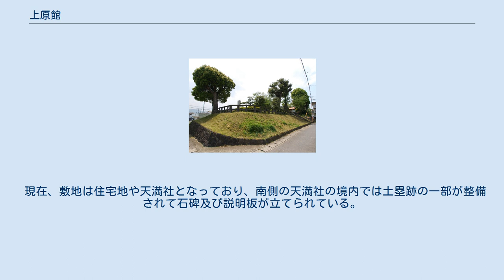上原館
上原館（うえのはるやかた）は、中世に豊後国府内（現在の大分県大分市）の上野丘陵にあった大友氏の館。
大分市顕徳町付近にあった館とは別の館である。
別名、西山城。
2014年（平成26年）10月6日に一部が史跡大友氏遺跡に追加指定されている。
 中世に豊後国守護となった大友氏の大友氏泰は、現在の大分市市街地の南東側で、大分川の河口から上野丘陵にかけての地域に館を構え、この館を中心とする大友氏の城下町は府内と呼ばれた。
 上原館は、上野丘陵の北部にあった館で、鎌倉時代後期に大友氏泰によって築かれたとする説のほか、建築年代については諸説がある。
館跡は東西130メートル、南北156メートルで、現在は土塁や堀の跡が残っており、往時は高さ約2メートル、幅約8メートルの土塁を四方に巡らせ、その外側には一部に堀を設けていたと考えられている。
上原館は、1597年（慶長2年）に福原直高が府内城を築いた際に廃されたとされる。
 かつては大友氏の中心的居館と推定されており、1550年（天文19年）に大友氏第20代の大友義鑑が、嫡男の大友義鎮（大友宗麟）を廃嫡しようとし、義鎮派の家臣に殺害された二階崩れの変もこの館で起きたとされてきた。
しかし、近年の大友氏関連の遺跡の発掘調査成果に伴い、上原館北側の平地（現在の顕徳町）に大規模な館が存在していたことが明らかになるにつれ、その位置づけなどについて再検討が必要となっている。
大分市教育委員会では、上原館は当主の生活の場で、顕徳町の館では政務が行われていたとの見方を示している。
 現在、敷地は住宅地や天満社となっており、南側の天満社の境内では土塁跡の一部が整備されて石碑及び説明板が立てられている。